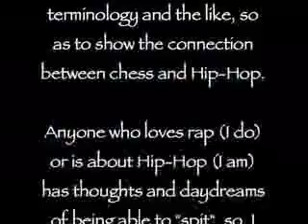WuChess Challenge: Best Chess Rhyme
my attempt at getting my sylvester on.